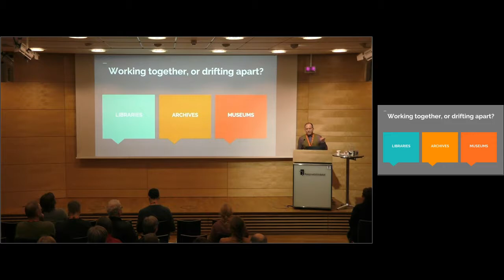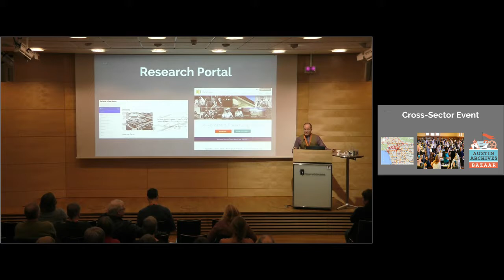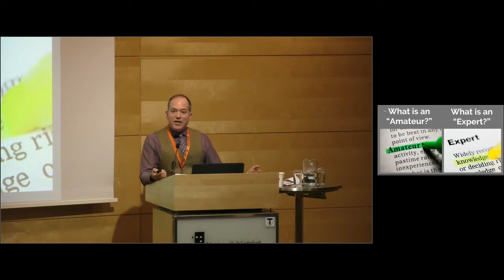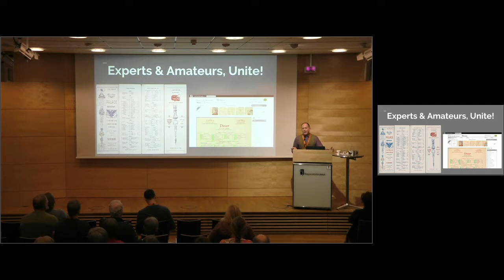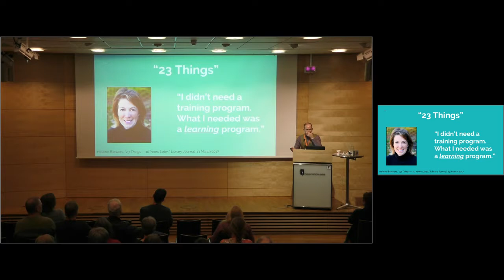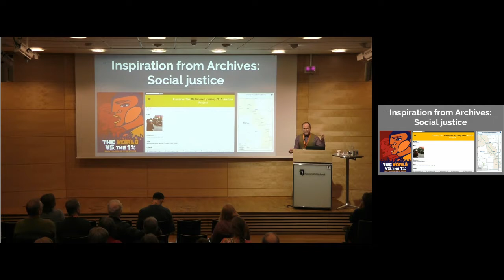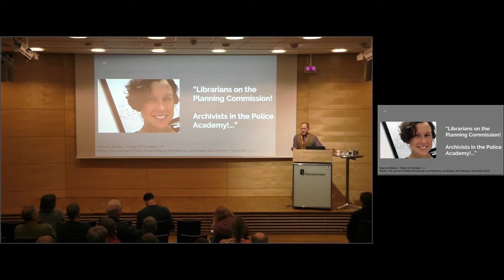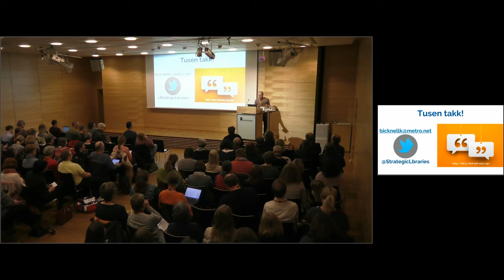The search for relevance (SØKING I EN NY TID)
How do libraries make the connection between being merely important, and being essential?

Kenn Bicknell, Digital Resources Librarian, Los Angeles County Metropolitan Transportation Authority Library & Archive.